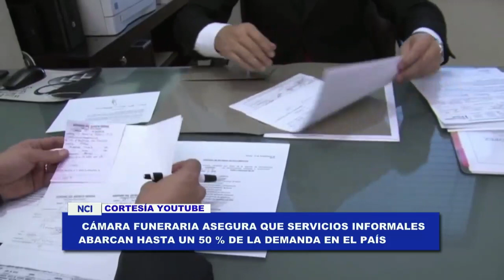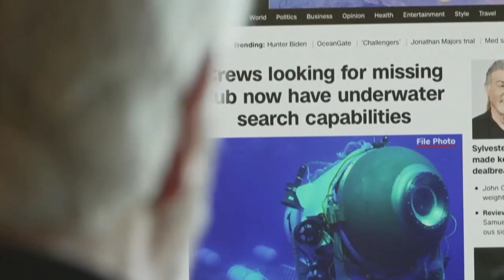NOTICIERO || Emisión meridiana del jueves 22 de junio del 2023